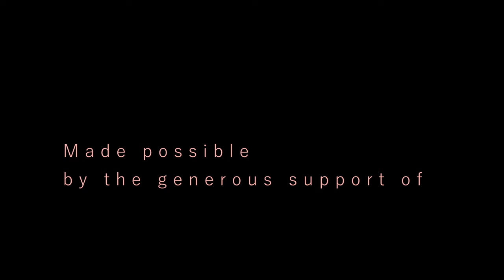Giovanna d'Arco Cantata // Rossini // Lizzy Hoyt Music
Rossini's dramatic cantata, Giovanna d'Arco! This fifteen minute piece begins as Joan of Arc is alone in the forest, waiting for a sign as to her next move. She knows her destiny will be to leave her home in the country, and to leave her mother (tenderly sung in the aria: O Mia madre, e tu frattanto). The aria is followed by a vision of light in the east, from which she discovers her calling -- to lead her fellow French countrymen to fight. By the end, she rallies her troops and prepares for battle - certain of her victory in defence of the King.

CREDITS
Lizzy Hoyt - mezzo
Lisa Rumpel - piano
Jacqueline Loewen - director & editor
Joshua Banman - videography
Joe Dudych - audio engineer